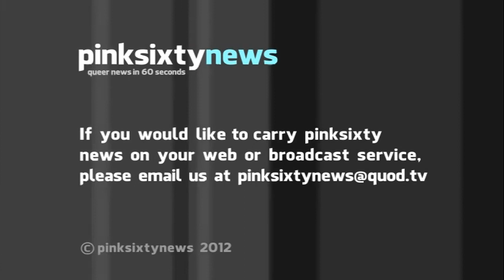Pinksixty News WEDNESDAY 22 FEBRUARY 2012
This year's Mr Gay World competition has more African contestants than ever before. Entrants from 4 African nations will take part in the final, being held Johannesburg in April.

US TV channel Logo's new programme line-up, seems to show the service is moving away from gay-centric content. Pinksixty heard from a company insider who confirmed the channel's strategy is to appeal to a broader audience.

Serial killer, Colin Ireland has died in prison aged 57. Ireland murdered 5 gay men in 1993 after picking them up in London's Coleherne Pub and killing each of them in their own homes.

Radio service Jazz FM had an embarrassing incident on Saturday when audio from a gay porn film was mixed over the top of the programme. A production assistant has been blamed and is being disciplined as a result.

And finally, Glee star, Chris Colfer writes and stars in new movie, 'Struck by Lightning'. He plays an unpopular student who blackmails the popular kids so he can get the right grades to attend college. The trailer is available on YouTube.